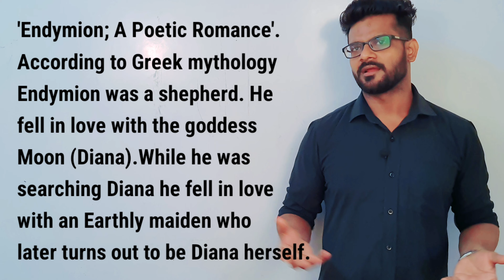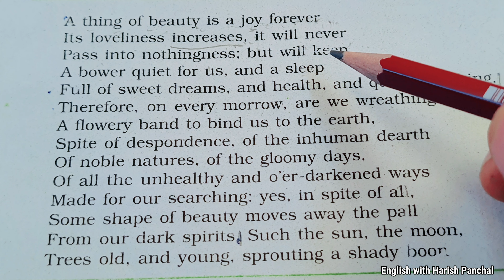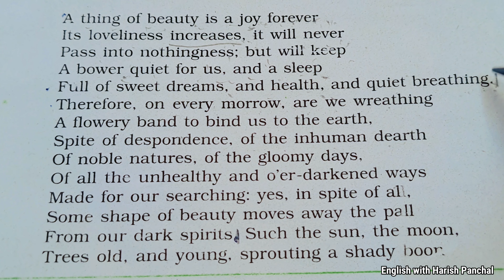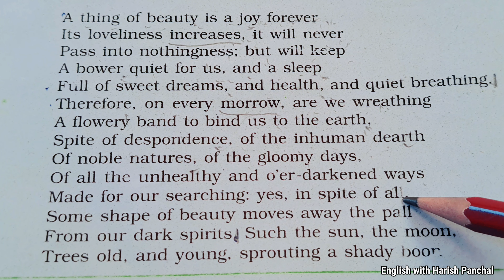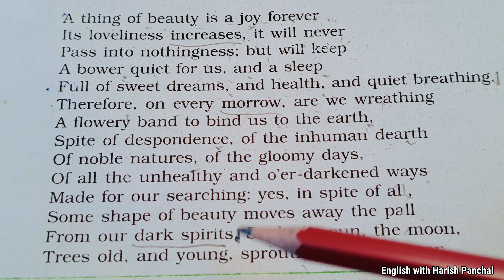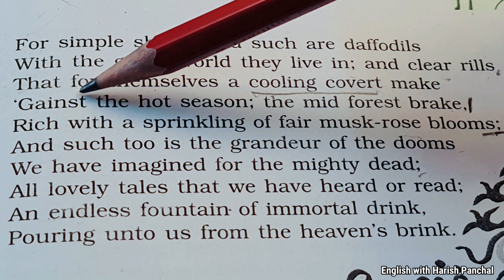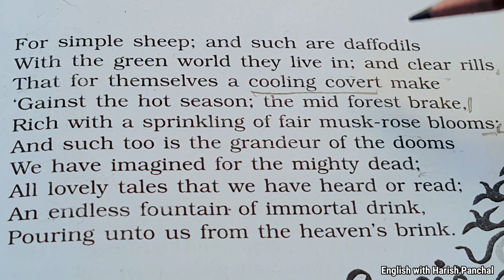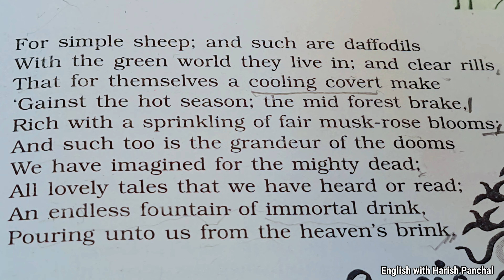A THING OF BEAUTY | CLASS 12TH | DETAILED EXPLANATION @EnglishWithHarishPanchal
STRATFORD ENGLISH is a leading institute that provides training in
a) BPO Training
b) IELTS Training
c) Voice and Accent Training
d) Spoken English
e) English Grammar
f) Competitive English
g) English (Academics)
We're here to help everybody who has any problem related to English Language.
WHY STUDY FROM STRATFORD ENGLISH?

STRATFORD ENGLISH (English with Harish Panchal) is an online / offline education platform that helps to give you NCERT/CBSE/HBSE/IGNOU/MDU/DU/KUK/CRSU curriculum based free full courses from Kindergarten to MA (English Literature) so that you can perform well in all exams.